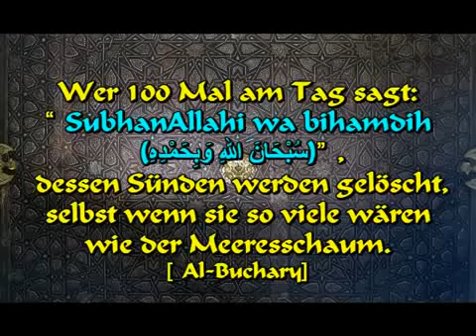Seht ihr die große Belohnung für diese Worte